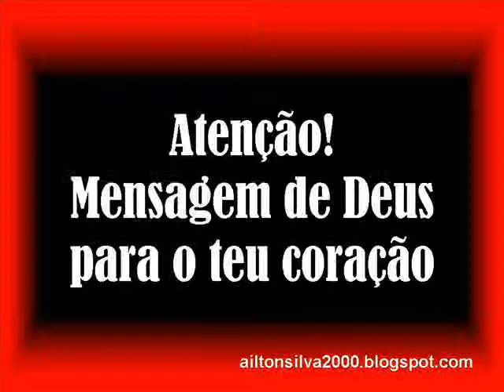Atenção! Mensagem de Deus para você